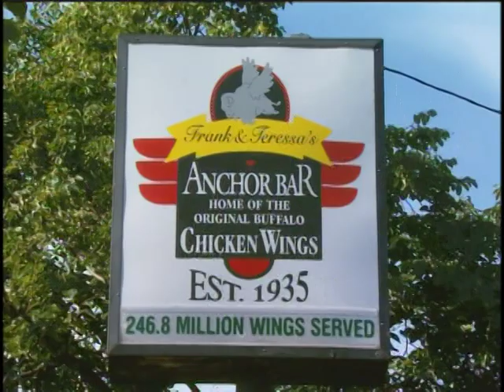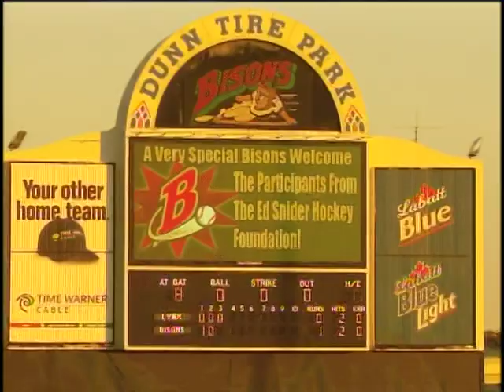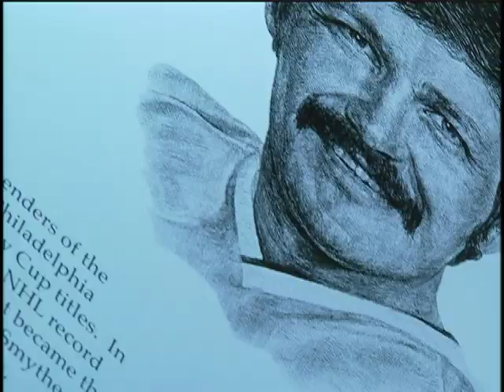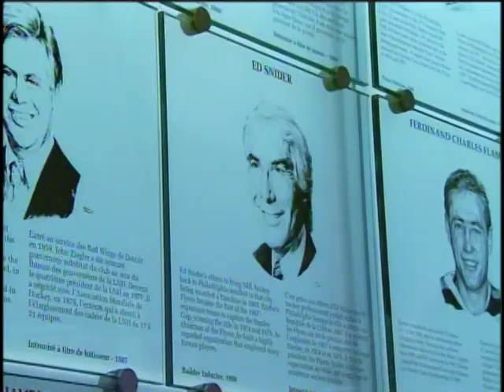ESYHF: Northern Exposure - Part II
15 hockey players travel from Philadelphia to Buffalo, Toronto, and finally Oshawa, Ontario for hockey camp.